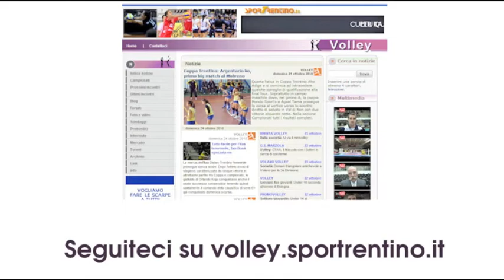Emanuele Birarelli (Trentino BetClic)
Intervista al centrale marchigiano subito dopo la vittoria per 3-1 ai danni dello Zenit Kazan che è valso al club trentino la conquista della terza Champions League consecutiva